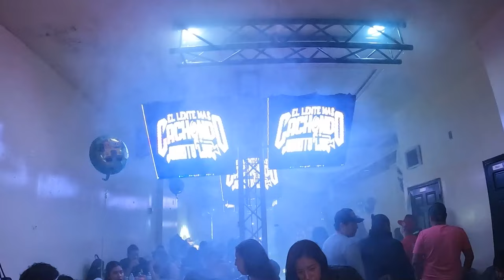💃😎 LO MÀS NUEVO CUMBIAS WEPA 2024 VIDEO FULL HD EN VIVO QUEENS NY 👉 LA PML PITUFOS DE LA 52 🎭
⁉️📢 EL NUEVO ESTILO WEPA 2024 🔥
VIDEO COMPLETO EN QUEENS📌
MIX CUMBIAS WEPA CON LA PML PITUFOS DE LA 52 EN VIVO PANCHO MTZ SONIDO CHAMBAO NY 💥 🎥